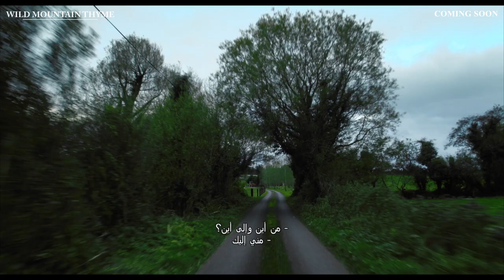Wild Mountain Thyme | Official Trailer | January 13 (Egypt & KSA)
John Patrick Shanley, who created the classic MOONSTRUCK,
brings his sweeping romantic vision to Ireland with Wild Mountain
Thyme. The headstrong farmer Rosemary Muldoon (Emily Blunt)
has her heart set on winning her neighbor Anthony Reilly&#39;s love.
The problem is Anthony (Jamie Dornan) seems to have inherited
a family curse, and remains oblivious to his beautiful admirer.
Stung by his father Tony&#39;s (Christopher Walken) plans to sell the
family farm to his American nephew (Jon Hamm), Anthony is
jolted into pursuing his dreams in this comedic, moving and wildly
romantic tale.

Director: John Patrick Shanley
Writers: John Patrick Shanley (written for the screen by), John Patrick
Shanley (based on the play &quot;Outside Mullingar&quot; by)
Stars: Emily Blunt, Jamie Dornan, Jon Hamm